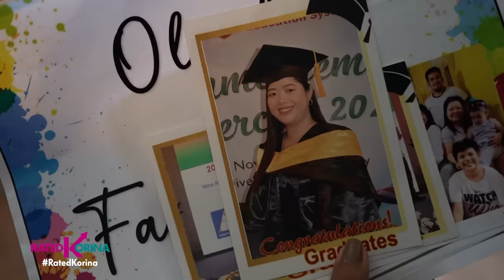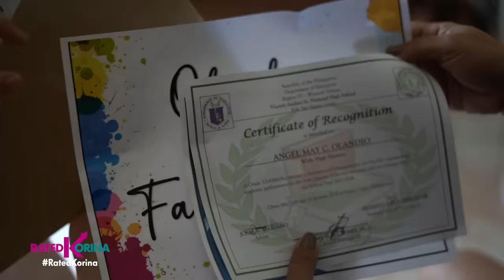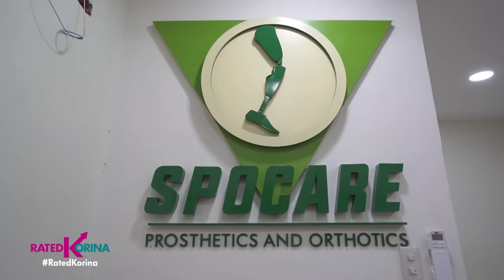Paa Mo, Regalo Ko! | RATED KORINA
Kapansanan at kakulangan ng tatlo nating kababayan, hindi naging sagabal para ituloy ang kanilang buhay!
Dahil ang mga regalo ko sa kanilang mga artipisyal na paa nagamit nila para humakbang patungo sa kanilang mga pangarap! Ang kanilang kwento at masaya naming reunion panuorin nyo dahil... Paa Mo, Regalo Ko!